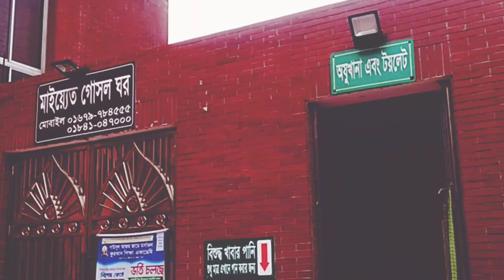Mosque design ideas. prayer for Muslim. Holy place Mosque.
Mosque design ideas. Prayer for Muslim. Holy place of Muslim. Architectural design ideas. Prayer for Muslim ummah. Architectural design. Architectural view. Beautiful design of Mosque.

Mosque design ideas for all . Prayer place of Muslim ummah . Muslim ummah all . Prayer for Muslim ummah. Prayer for Muslim country. Prayer for Allah. Architectural design ideas.

Mosque design ideas. Prayer for Muslim. Mosque design ideas for all . Prayer for Muslim. Architectural design. Wonderful Architectural design. Best Architectural design.

Mosque design for all . Holy place of Mosque. Muslim ummah. Peace of Islam. Muslim countries. Pray for Muslim.

Wonderful Mosque design ideas. Prayer for Muslims Ummah. Mosque city Dhaka. Pray for Allah.  Mosque design ideas for the people of the world 🌍 wide. Wonderful mosque design. It is situated in Uttara, Dhaka. Almost 5000 people can pray together in this mosque. It's design is unparallel for all.

If you look this mosque mosque, You will be glad for it's outstanding beauty. Every day 5 times prayer in this mosque for Muslims Ummah.
It created by the local people of the mosque areas in Uttara, Dhaka city. Mosque city 🌆 in Dhaka, Bangladesh.

goru
quran quran sharif
Durga thakur
tractor
 butter noon recipe
takrim tilawat
pagal video
dhaka ghoru
lullu bhutter cartoon
uppum mulakum
dj sumon
Param
bear gaan
gan gan gan
গজল
হানিফ পরিবহণ
horror movie
রাকিব হোসেন
ছোট ছোট আমলসমূহ
anurager chowa
গরু
fish
Cartoon bhoot
Zombi
Putuler pratishodh
roman regions vs edge